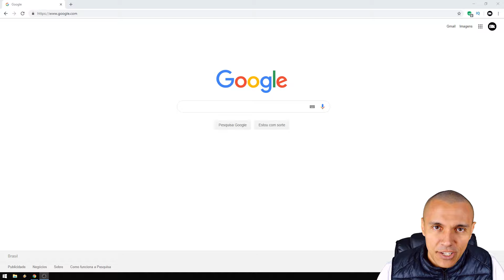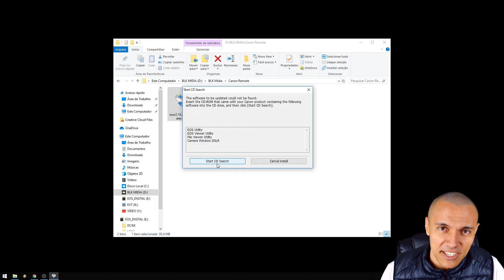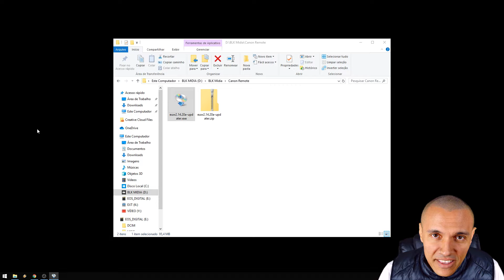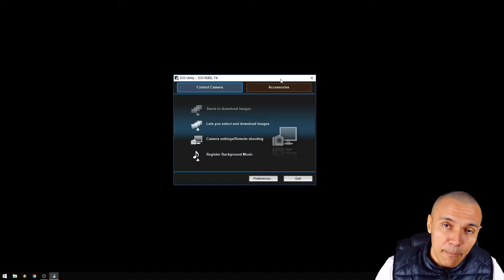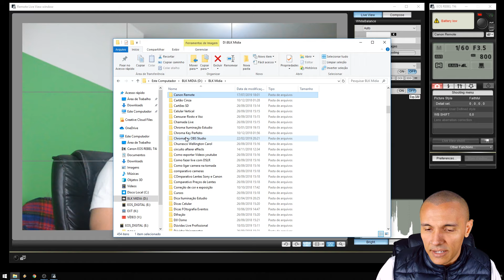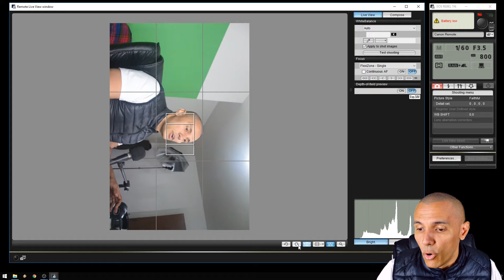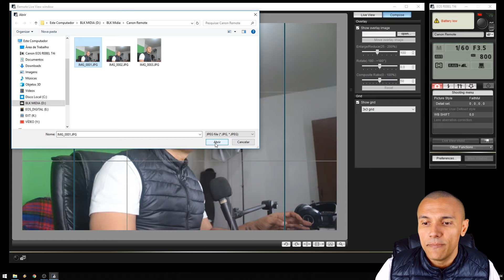Como instalar o Canon EOS Utility (sem o CD) e fazer suas fotos direto pelo computador!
Com o Canon EOS Utility você consegue controlar todas as funções da câmera através do seu computador.